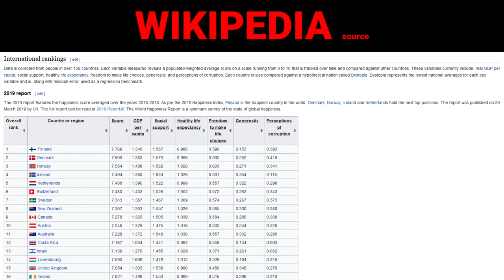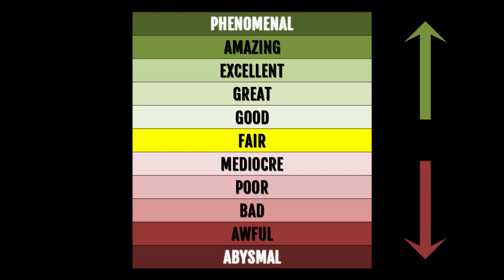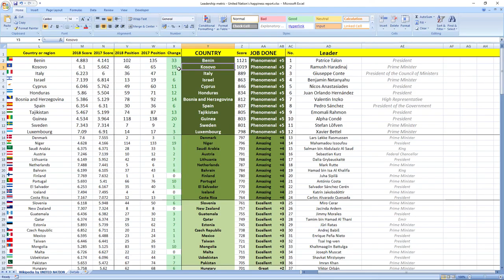YOWERI MUSEVENI how GOOD or BAD was president of UGANDA in 2018? SURPRISING TRUTH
👉 FIND OUT NOW! How president of Uganda Yoweri Museveni performed in 2018?
⬇️ REVEAL the SECRET ⬇️
SECRETS REVEALED: Uganda leader President Yoweri Museveni in 2018 performed: BAD.

Other videos you might like:
Uganda: MATIA KASAIJA & AMELIA KYAMBADDE how GOOD or BAD they were in 2018? SURPRISING TRUTH

TIMESTAMPS:
Metric explanation 0:16
Grades explanation 0:45
Yoweri Museveni 2018 performance 1:28
Best leaders 2:12

SUMMARY:
Wanna find out how leader of Uganda president Yoweri Museveni performed in 2018?

Leader of Uganda president Yoweri Museveni in 2018 performed, drumroll wait for it: BAD.

Uganda was ranked 134th in 2017 which is low and in 2018 they dropped 2 places to 136th place.

So as you can see it's BAD job, your leader is making you more unhappy.

If you now want to see how Uganda ministers in charge of finance and economy performed in 2018 click the link in top right corner.

Awesome.

Bye